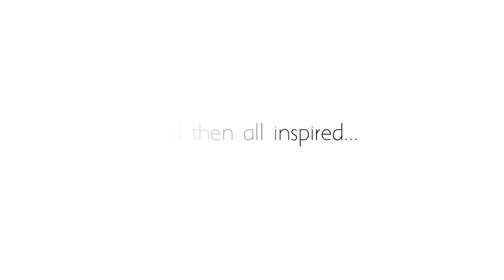Daily Vlog: Seriously, Philip?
In today's vlog Philip's acting goofy, which while a little bit annoying when you haven't had any rest, is also one of the reasons why I love him so much :)